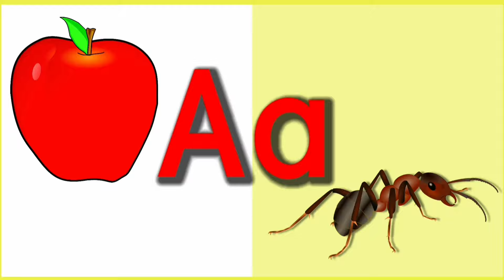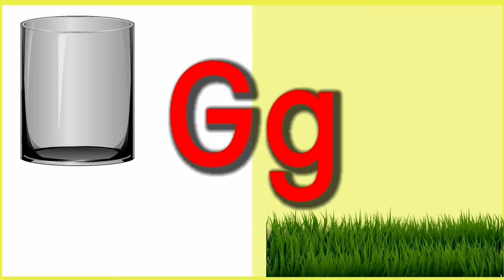English Alphabet Sounds | Letter Sounds A to Z | WATRstar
This video will help children to learn A to Z phonics sound. Phonics is very helpful in reading at early age. Children can easily read 3 and 4 letter words with the use of phonics. Hope you enjoy this video.
Have a happy time learning.